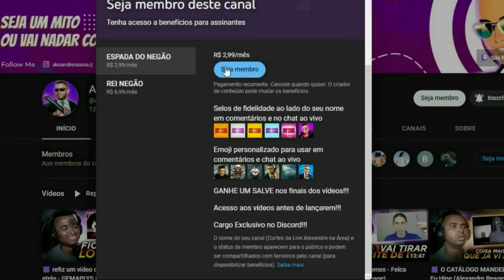🟪 COMO ERA VIVER na IDADE MÉDIA - @OCovil13 (Alexandre Reage)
💻 Configurações do meu PC:

Processador: fx 8320e
Mobo: Ga970 USB3
GPU: gtx 750 ti 2gb gddr5